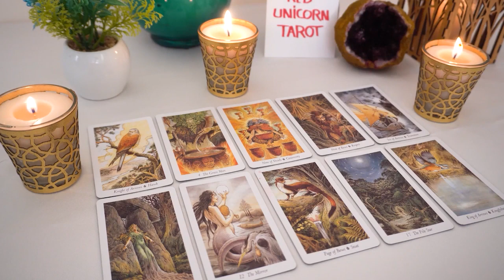GEMINI..💘 OMG...Someone Has A Secret!!! 👀🔮 They Still LOVE You...🌹